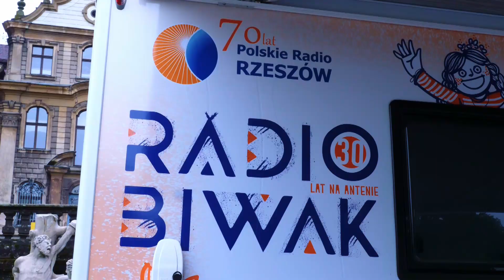Radio Opole wraz z kolegami z Radia Rzeszów odwiedzili Zamek w Mosznej oraz opolski Amfiteatr